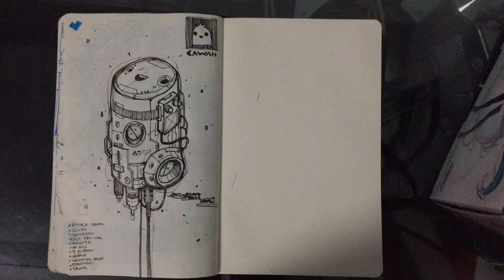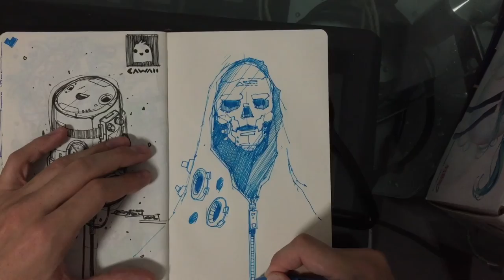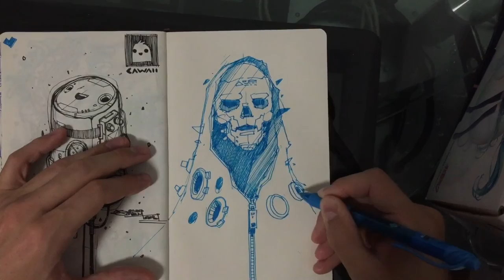Death Skull. Freehand Drawing speedart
Quick 12 minutes drawing ( X2 speed).
Sketchbook - Moleskine notebook (plain one, with thin pages).
Pen - Pentel EnerGel BL107. 0.7 mm. Skyblue.
This is not tutorial!